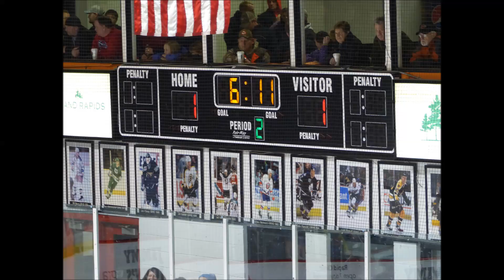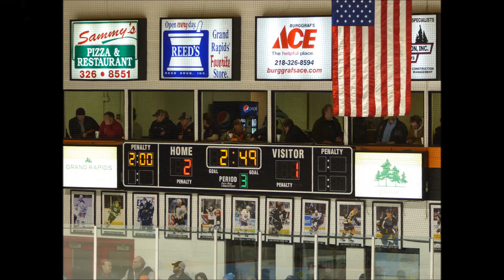Grand Rapids Hockey vs Forest Lake 2015- Quarter Finals Sec7AA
Rapids over forest Lake 2-1-Section 7AA Quarter finals-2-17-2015
Thunderhawks fend off Forest Lake in 7AA quarterfinals

The Grand Rapids Thunderhawks officially turned a weakness into a strength on Tuesday night in a 2-1 victory over Forest Lake in the section quarterfinals. The penalty kill unit was once clicking at less than 70% on the season, but after a 5-for-5 performance in the playoff opener the team is up to 76% on the season and 92.6% over the past 10 games.

The two teams played a cautious first period and kind of went through a feeling out process despite the fact that they have met in four of the last six years in the playoffs. Grand Rapids seemed to seize some momentum late in the first period when they went on the power play, but it was not to be.

 The Rangers scored shorthanded just 18 seconds into the second period when John Doherty deflected a shot from Blake Gutterman into the net. From there, Forest Lake dominated much of the next 10 minutes and nearly extended their lead to 2-0. In fact, a crossbar was drilled on a shot that Rapids goalie Sam Gerth never saw but the puck stayed out of the net and the score remained 1-0.
Grand Rapids tied the game moments after the aforementioned post was hit. Mitchell Mattson weaved through the offensive zone and snuck a shot past Nick Nelson to even the score at 1-1. Mattson, a North Dakota recruit, picked up his 23 goal of the season and assists were awarded to Jonah Bischoff and senior blue liner Erik Sarkela. The goal steadied the ship for Grand Rapids to a degree.
The Thunderhawks only had two power play chances in the contest. They allowed a shorthanded goal on the first one and scored the game winning goal on the second one.

 The top power play unit combined to score one of the prettiest high school playoff goals you’ll ever see. John Stampohar started it off by sliding a puck down to Alex Adams. Adams then found Mitchell Mattson, who ultimately picked up his 50th point of the season with an assist on the play. Mattson slid a pass to Bischoff, who had the entire net to shootout and he made no mistake in netting the ultimate game winning goal.

 There were some tense moments late in the game, but Gerth stood strong in goal and the defense pinned down in front of him led by Jack Dunnell. Dunnell was outstanding in the game. He played well defensively and delivered several clean bone crushing hits. The Rangers also hit a post in the third period, but could not find the back of the net again.

 Gerth finished with 19 saves for Grand Rapids.

The second seeded Thunderhawks will now travel to Amsoil Arena to take on No. 3 Duluth East in the section semi-finals. The teams will meet for the second straight season in the semi-finals. It was Duluth East who cruised to a 5-2 victory last season. Grand Rapids won the previous meeting this year by a 5-1 score.

 No. 1 seed Elk River blasted No. 8 St. Francis 10-1 and Cloquet-Esko-Carlton blew out St. Michael-Albertville 9-4 in the other quarterfinal games. Elk River will play Cloquet-Esko-Carlton at 12 PM on Saturday at Amsoil Arena and Grand Rapids vs. Duluth East will follow that contest.

 3. Mitchell Mattson (GR) goal, assist

2. Jonah Bischoff (GR) game-winning goal, assist

1. Jack Dunnell (GR) great defense, big hits

By Tim How